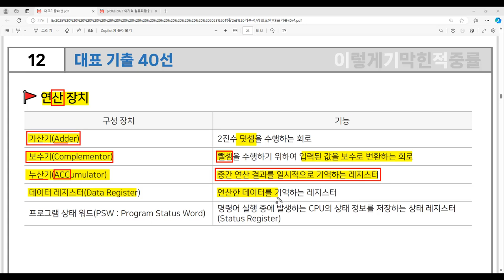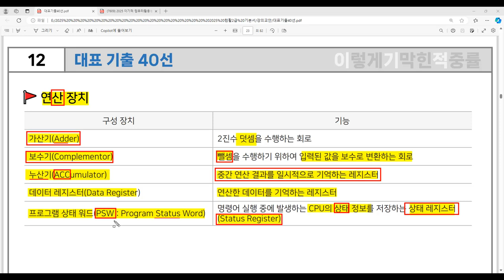[컴활2급 필기] 대표 기출 40선 - 12